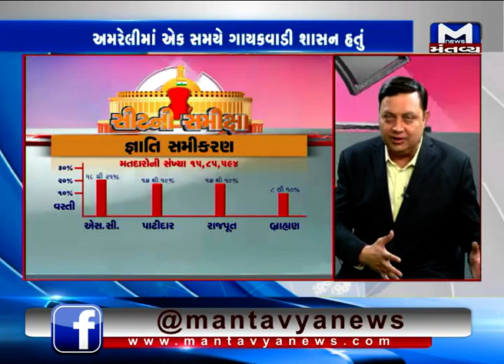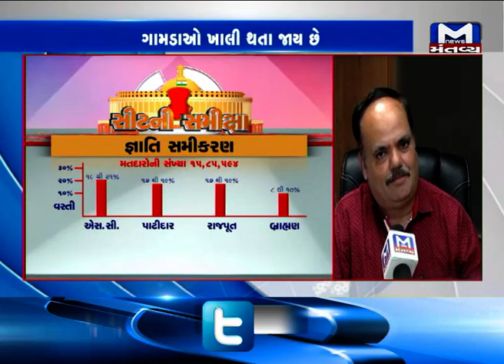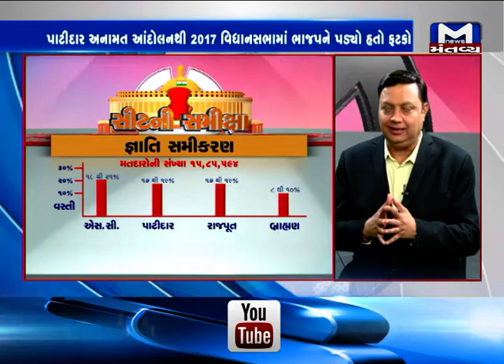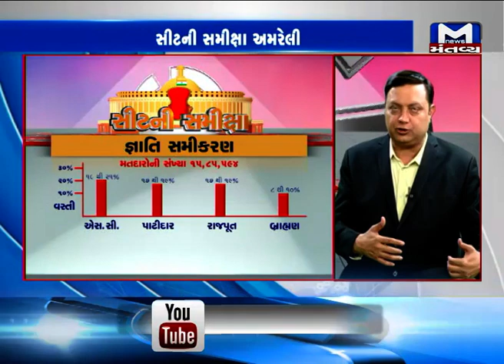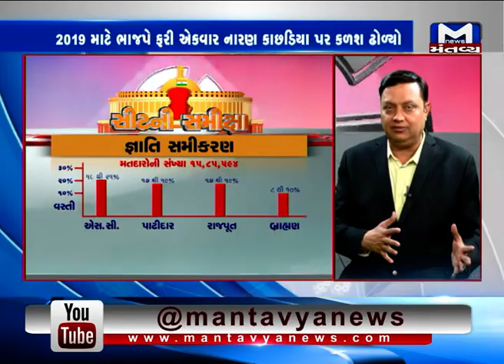Seat Ni Samiksha: Take a look at political scenario of Lok Sabha seat "Amreli"